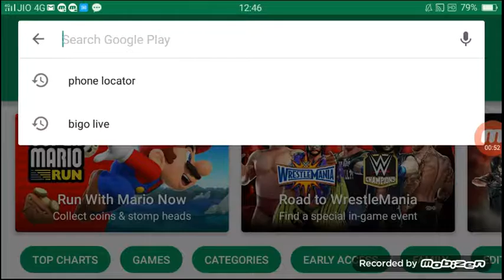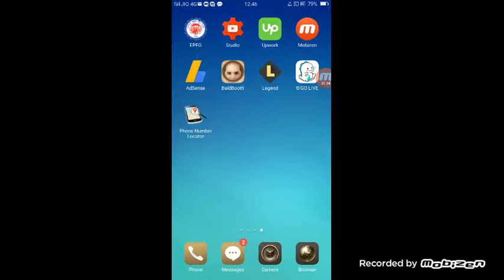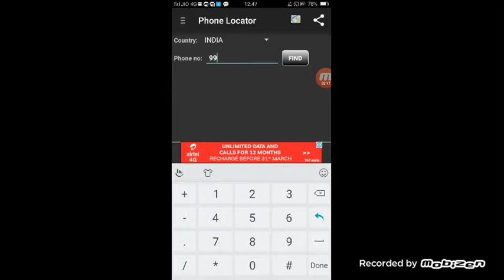how to track a cell phone or mobile number location for free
Mobile phone Call ki location Pata karne ka sahi tarika In hindi

Wie man ein Handy oder Handy-Nummer Ort kostenlos zu verfolgen
kayfiat tatabie alhatif alkhaliawi 'aw raqm alhatif almahmul majanaan
বিনামূল্যে জন্য একটি সেল ফোন বা মোবাইল নম্বর অবস্থান ট্র্যাক কিভাবে

如何免費跟踪手機或手機號碼位置
Rúhé miǎnfèi gēnzōng shǒujī huò shǒujī hàomǎ wèizhì
Πώς να παρακολουθείτε δωρεάν ένα κινητό τηλέφωνο ή μια θέση κινητού αριθμού
Comment suivre gratuitement un téléphone cellulaire ou un numéro de téléphone mobile
Как отслеживать мобильный телефон или номер мобильного телефона бесплатно

無料で携帯電話や携帯番号の場所を追跡する方法
mulyolo hyudae jeonhwa ttoneun hyudae jeonhwa beonho wichileul chujeoghaneun bangbeob

Cómo realizar un seguimiento de una ubicación de teléfono celular o móvil de forma gratuita

ఉచితంగా సెల్ ఫోన్ లేదా మొబైల్ నంబర్ స్థానాన్ని ట్రాక్ చేయడం ఎలా

مفت کے لئے سیل فون یا موبائل نمبر کا مقام کیسے  ٹریک کرنا ہے